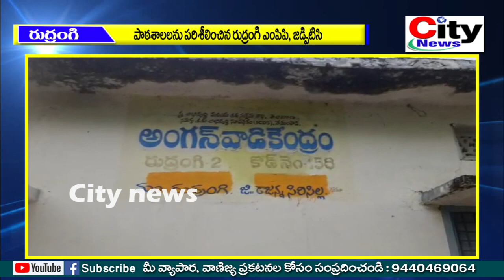పాఠశాలల ను పరిశీలించిన రుద్రంగి ఎంపీపీ జడ్పిటిసి